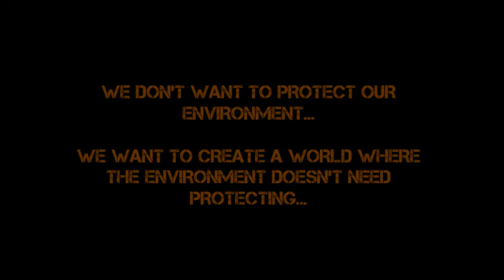Bank One We Care!!! - Ile Aux Aigrettes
This time the Bank One Family is back with a dedicated team only for a mission...C.O.D.E G.R.E.E.N